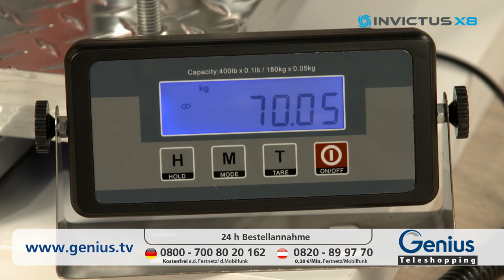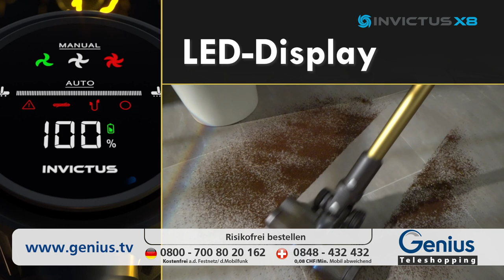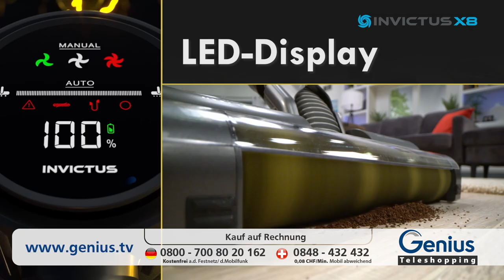GENIUS | Invictus X8 - TV Infomercial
Holen Sie sich die stärkste Saugleistung aller Invictus-Staubsauger! Mit der brandneuen Invictus X8 Staubsaugerserie von Genius.

Mit einer noch längeren Akkulaufzeit für grenzenlose, kabellose Reinigungsleistung. Der X8 Pro bietet 30 % mehr Saugkraft als bisher und einen unglaublichen 400-Watt-Digitalmotor, der stark genug ist, um auch die größten Verschmutzungen zu beseitigen. Der leicht austauschbare Lithium-Ionen-Akku mit verlängerter Lebensdauer hält mit einer einzigen Ladung bis zu 60 Minuten.

Der Invictus X8 ist jetzt mit einer intelligenten Sensortechnologie ausgestattet, die den Grad der Staub- und Schmutzbelastung erkennt und sofort die perfekte Saugleistung liefert. Außerdem verfügt er über ein verbessertes Luftfiltersystem mit einem 3-stufigen HEPA-Filter, der 99,97 % der Staub, Pollen und Allergene auffängt... für saubere Luft in Ihrem Zuhause.

Die motorisierte 360-Grad-Hartboden-Elektrobürste lässt sich in alle Richtungen drehen und schwenken. So reinigen Sie mühelos alle harten Oberflächen! Die neue motorisierte Mini-Elektrobürste entfernt in Sekundenschnelle Tierhaare von allen Stoffen, Böden und Möbeln. Mit dem brandneuen motorisierten Elektrowischmopp können Sie gleichzeitig saugen UND wischen. So sparen Sie Zeit und Energie!

Genau hier, genau jetzt. Der Invictus X8 und X8 Pro von Genius.